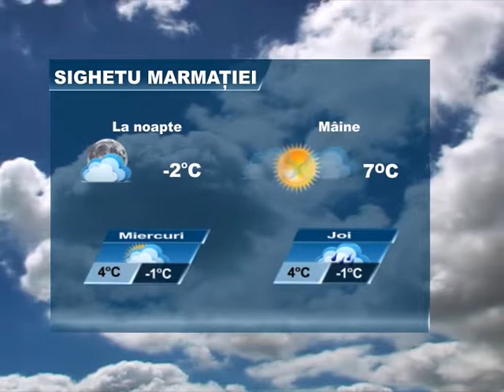Meteo 18 februarie